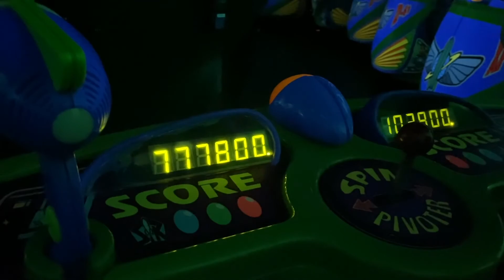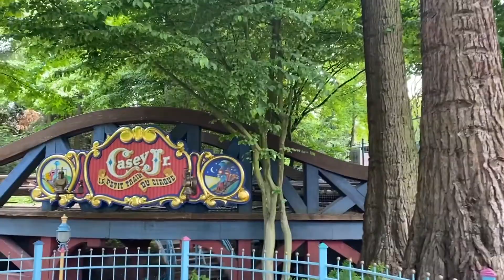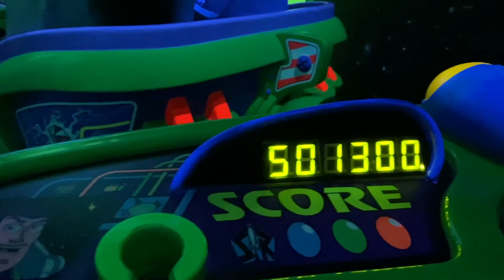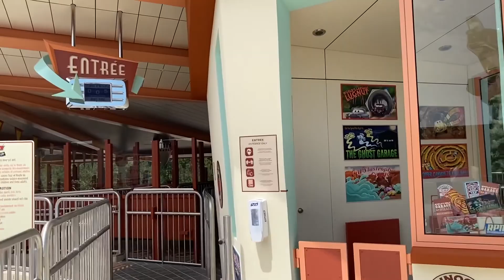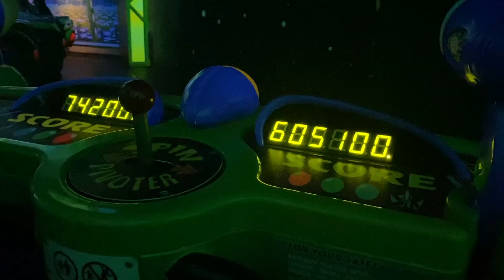VLOG - Réouverture Disneyland Paris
HEY! Aujourd'hui, vlog de la soft opening et de la réouverture de Disneyland Paris !

A très vite pour de nouvelles vidéos! Bisouuuuuus